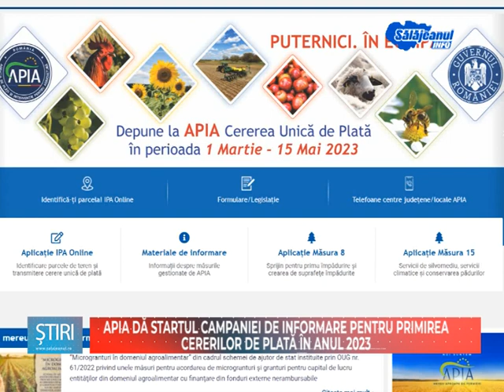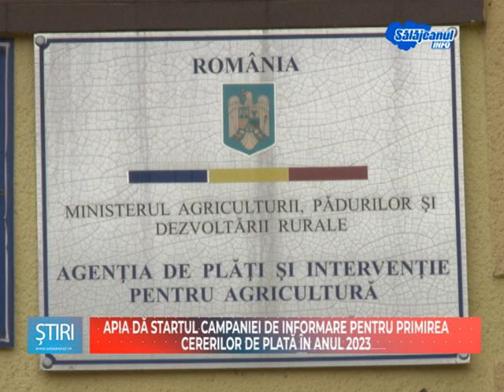APIA DA STARTUL CAMPANIEI DE INFORMARE PENTRU PRIMIREA CERERILOR DE PLATA IN ANUL 2023